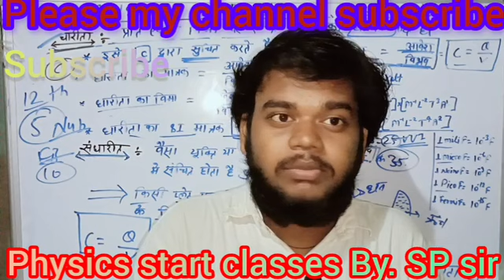मुकेश अम्बानी कैसे बने करोड पती इस VIDEO में जाने/physics by sp sir physics start classes By.sp sir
kisi vi exam ki tyari kar sakte hai hamare channel se
मुकेश अम्बानी कैसे बने करोड़ पती इस VIDEO में जाने/ पुरे देश हैरान-physics start classes By. sp sir
motivational video short status english
motivational speech short video status in english
motivational speech short video in hindi
motivational speech short video sta
 motivational speech for study short video
teacher ka motivational video
teacher day ka motivational video
bpsc teacher result kab tak aayega
how to be a great teacher
teacher motivational video status
best teacher motivational video status
best inspirational teacher movies
education motivational video
education motivational video in bengali
education motivational video in hindi
importance of education motivational video in hindi
mobile Sharir Se Kaise Dur rakhen
mobile chhodane ka Aadat
mobile chalane ki aadat
mobile chalane ki aadat kaise chhode
मोबाइल चलाने की आदत कैसे छोड़े
Mukesh Ambani Kaise karodpati Bane Jaane
mukesh ambani karodpati kaise bane
mukesh ambani se karodpati kaun hai
mukesh ambani se jyada amir kaun hai
mukesh ambani aur ronaldo mein se kaun jyada amir hai
mukesh ambani kaise karodpati bane jaane eis video me gane
jyada mobile chalane ki aadat kaise chhode
mobile chalane ki aadat kam kaise kare
mobile Se Dur Kaise Rahen
mobile se dur kaise rahe
mobile se dur kaise rahe motivational
ham mobile se dur kaise rahe
mobile ke addiction se kaise dur rahe
physics start classes
physics start classes
physics start classes
physics start classes
physics start classes By sp sir
मुकेश अम्बानी कैसे बने करोड पती इस VIDEO में जाने/physicsbyspsir physics start classes By. sp sirphysics start classes
physics start classes
physics start classes
physics start classes